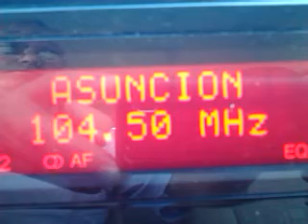E EXT CC 104'5 R Asunción 2015.09.10 17.03 HOE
Captura de esta emisora de Casar de Cáceres desde Arroyo de la Luz el pasado mes de septiembre al paso por la localidad. Como ya informé en su momento, tiene RDS.